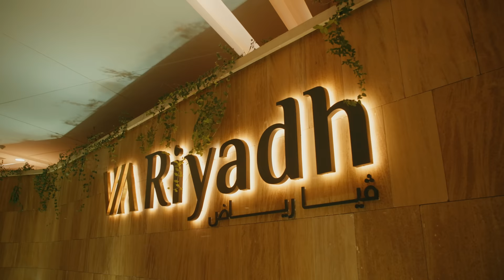Highlights from The Champions Gala Dinner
Watch highlights gala dinner last night featuring some of the greatest Boxing and MMA fighters of all-time including miketyson mannypacquiao and more.

Next Up for Top Rank Boxing, the combat sports crossover event of the millennium will be beamed stateside from halfway around the globe.

WBC & lineal heavyweight boxing world champion Tyson “The Gypsy King” Fury is set to go toe- to-toe with lineal MMA heavyweight world champion Francis Ngannou on Saturday, Oct. 28 in Riyadh, Saudi Arabia. The long-awaited battle of behemoths kicks off Riyadh Season, one of the world’s leading entertainment festivals, which runs throughout the winter months in the Kingdom’s largest city.

Promoted by Queensberry, Top Rank and GIMIK Fight Promotions, the furyngannou card will stream live on Top Rank on ESPN+ PPV in the United States beginning at 2 p.m. ET/11 a.m. PT. Priced at $79.99 across all distributors, it also will be available via cable and satellite pay-per-view providers.